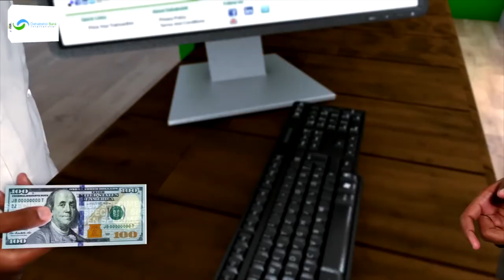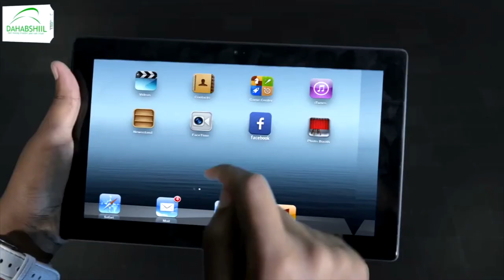Dowlada Itoobiya oo sheegtay inay samaynayso shirkad la tartanta Facebook iyo Twitter.